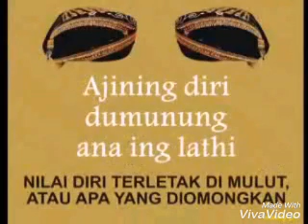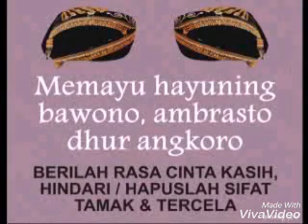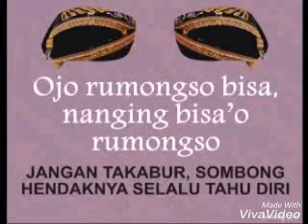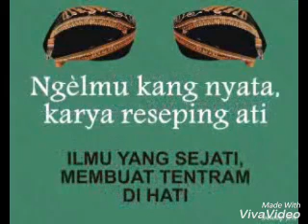Pitutur Jawi (Filsafat Jawa)